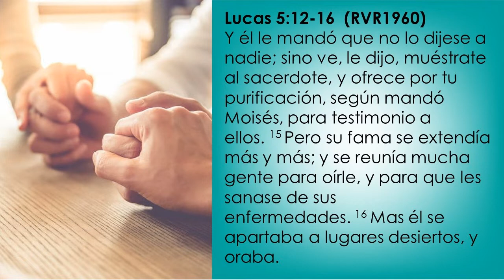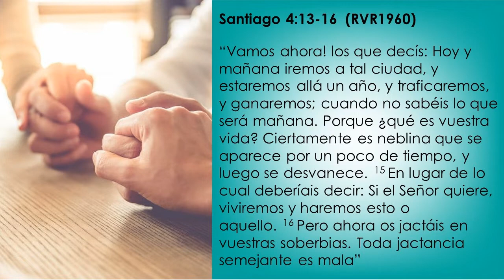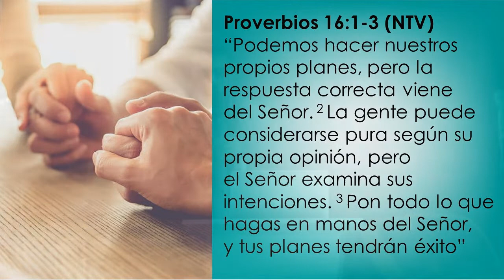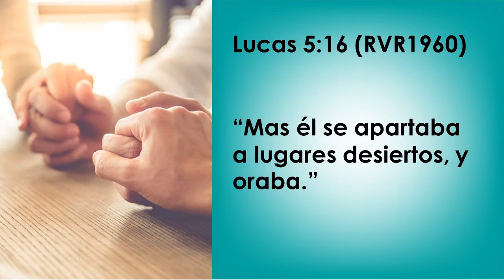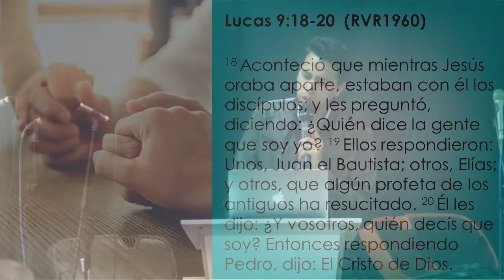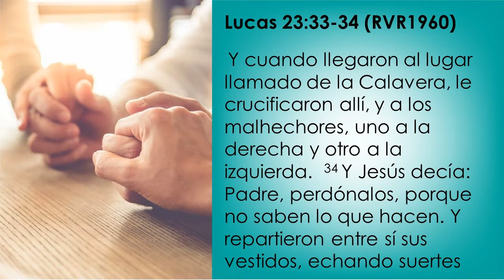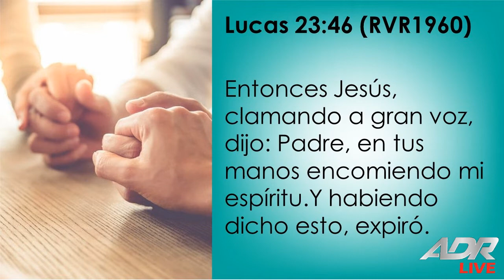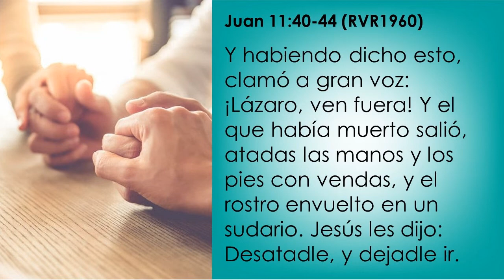Mensaje: Una Verdadera Relación - Luis Fernando Claure - Prédicas Cristianas 2019